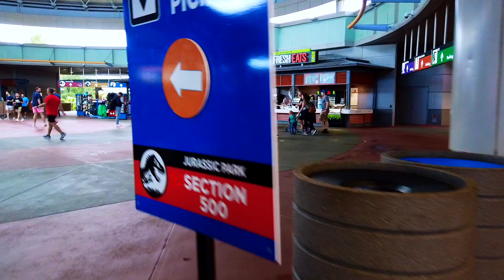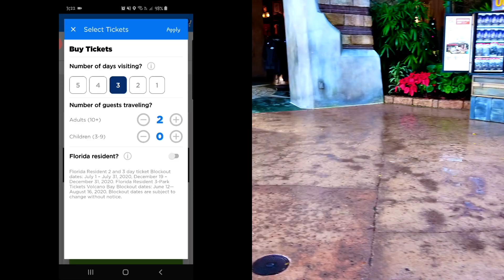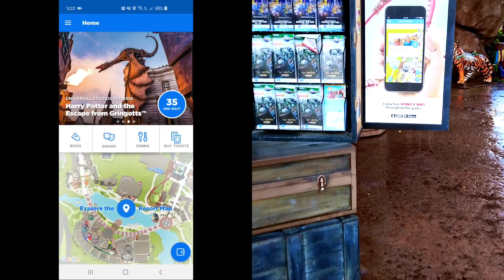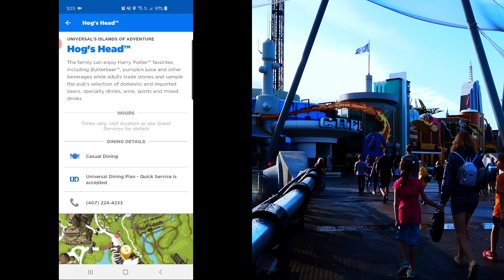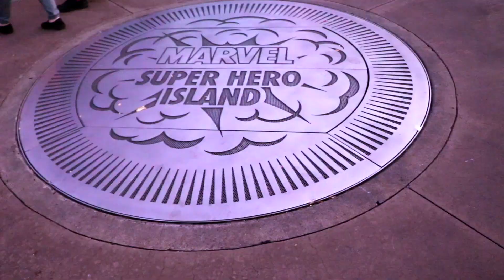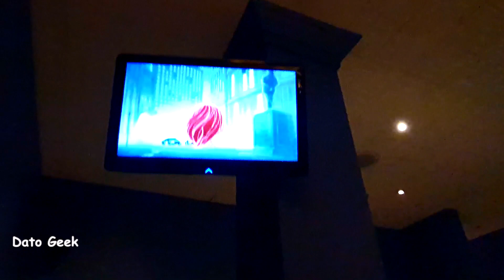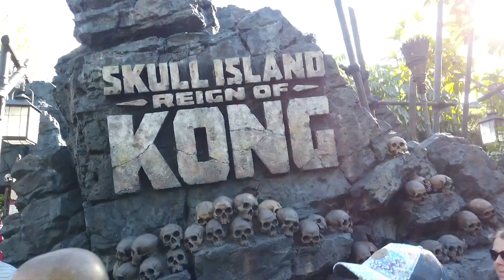🇺🇸 Que hacer en ISLANDS OF ADVENTURE | Mi viaje a Orlando Florida #8🇺🇸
Si se preguntan que hacer en Universal Studios o que hay en Islands of Adventure en Orlando Florida este video les puede dar una ida.

Mi viaje a Orlando Florida continúa en Universal Studios y este video recorremos Island´s of Adventure, les muestro todo este parque a excepción de el mundo magico de Harry Potter que esta en este otro video

Como siempre les doy tips para que su viaje a Universal Studios Florida sea genial y les doy un recorrido por todas las atracciones de Island of adventure, de esta forma pueden saber que esperar de su viaje y planearlo con anticipación ya conociendo exactamente que hacer en Islands of adventure.

No se pierdan los tips Disney Orlando por lo que les dejo la lista de reproducción de Disney World y Universal Studios.